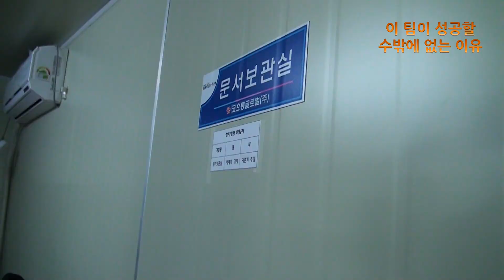[코오롱 성공 스토리] 코오롱글로벌 김천집단에너지시설건설공사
코오롱 그룹 사보  [이 팀이 성공할 수밖에 없는 이유] 코너에 소개된 코오롱글로벌 김천집단에너지시설공사 현장 스케치 영상입니다.

코오롱글로벌 김천집단에너지시설사업은 코오롱글로벌이 도전하는 첫 번째 발전 사업입니다. 단순히 발전소 건설만 하는 것이 아니라 코오롱글로벌이 직접 사업 부지를 매입하고 경제성 및 사업타당성을 검토해 사업 허가를 획득, 투자한 사업입니다. 향후 운영에도 참여할 계획이라고하니 발전 사업의 모든 과정을 코오롱글로벌이 주도한 첫 번째 사례라 할 수 있겠네요.

코오롱글로벌 김천집단에너지시설건설공사 팀원들은 이번 도전을 반드시 성공으로 이끌어 발전 플랜트 시장 진출의 단단한 초석을 만들고 그룹의 성장도 이끌겠다며 열의를 불태우고 있는데요. 그들의 열정이 멋진 성공 스토리로 완성되길 기대해 봅니다.